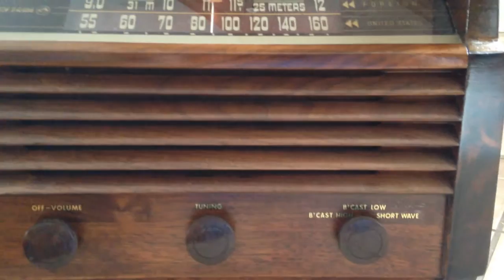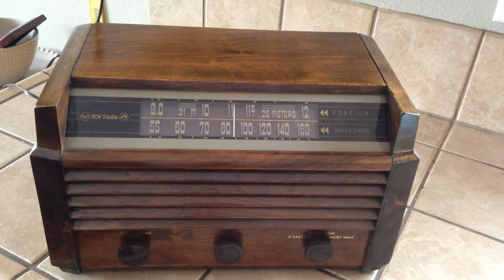1946 RCA/Victor Radio Model 56X5 Demonstration Billie Holiday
Restored 1946 RCA 56X5 AM/SW radio receiving Pandora Radio via laptop plugged into an AM transmitter. The music is used only to demonstrate the radio